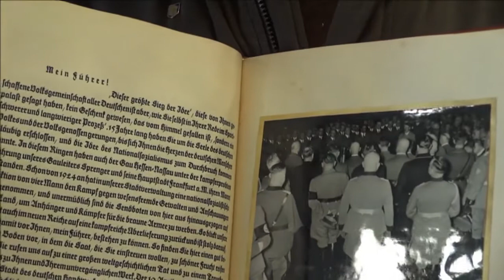Hitlers Fotoalben versteigert - von Weltkriegs-Veteran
Ein französischer Weltkriegs-Veteran hat vier Fotoalben aus Adolf Hitlers einstiger Alpen-Residenz in Berchtesgaden für zusammen 10.100 Euro versteigert. Als Soldat der Streitkräfte von General Philippe Leclerc kam Paul Gerbi vier Tage vor Kriegsende auf dem Berghof an und nahm die Alben als Souvernirs vom Obersalzberg mit. Die Einnahmen aus der Auktion will der heute 92 Jahre alte Gerbi seinen Enkeln vermachen.